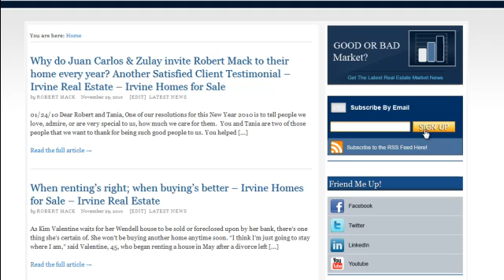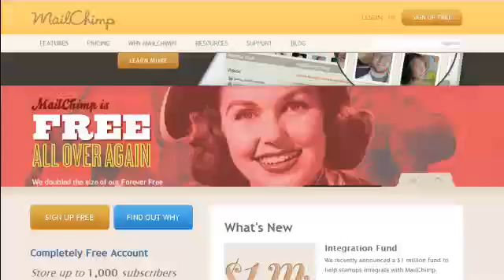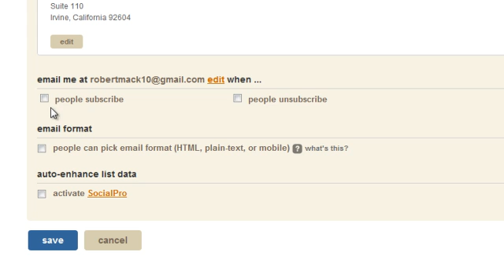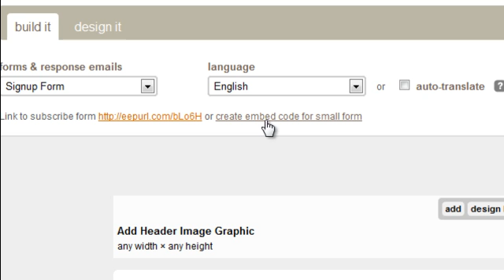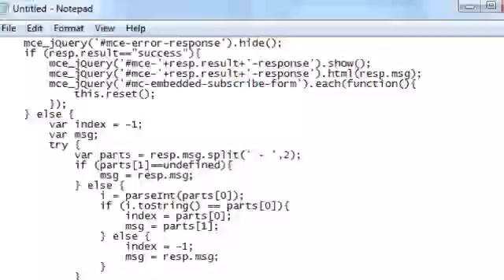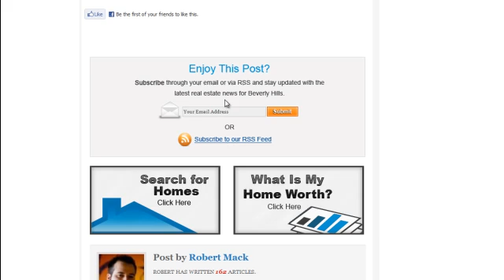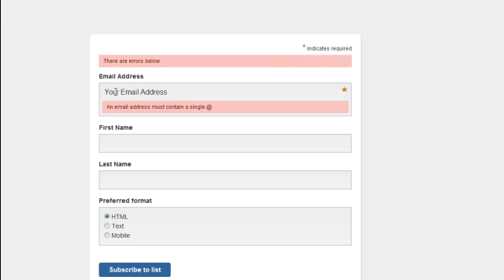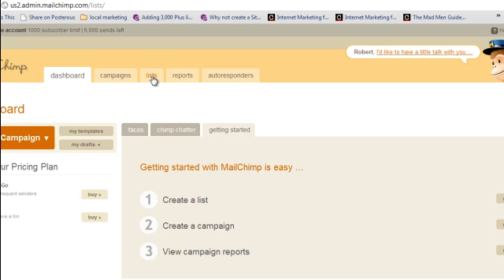How To Integrate Mailchimp Email Marketing Into Your Tizish Website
- In this video you will learn how to use the built in Tizish Mailchimp integration to easily connect your Mailchimp account with your Tizish Real Estate Blog. This is a simple one time process that will help in a higher lead capture.